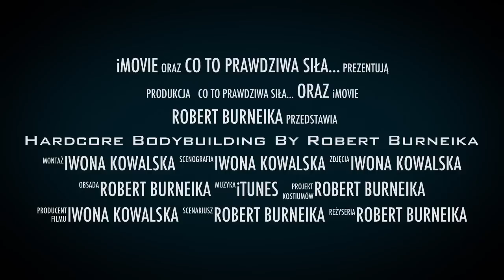Wszystko jest moźliwe !!!!!!